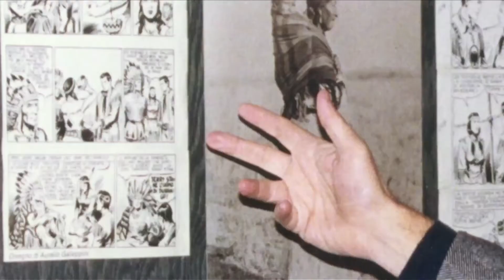Noi, Zagor - Clip - Sergio Bonelli e Zagor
Solo il 22 e 23 ottobre al cinema!
Il Re di Darkwood in un film evento unico al mondo sul grande schermo grazie a Microcinema Distribuzione!
Il film-evento scritto e diretto da Riccardo Jacopino, dedicato a uno degli eroi più amati del fumetto italiano: Zagor.
Personaggio di punta della Sergio Bonelli Editore, Zagor è stato ideato da Sergio Bonelli stesso (alias Guido Nolitta) e Gallieno Ferri. Nel film lo spettatore viene catapultato nel mondo del Re di Darkwood attraverso momenti emozionanti e contenuti inediti.